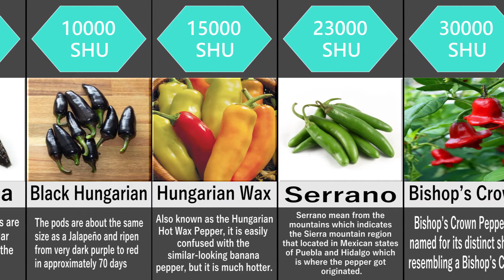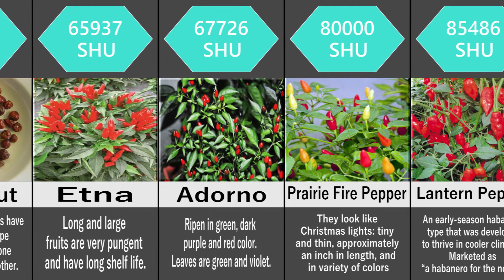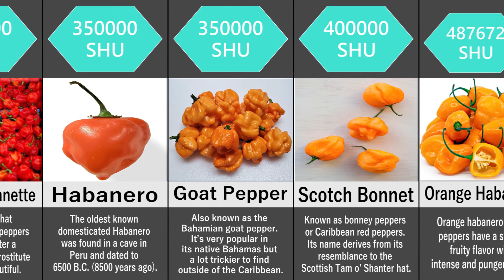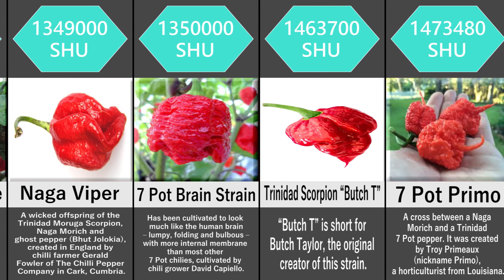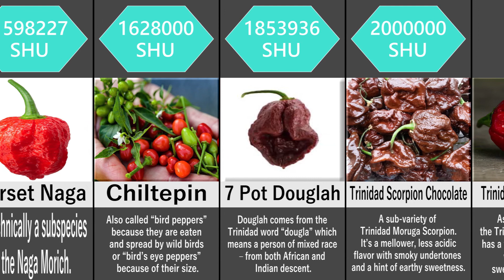Hottest Chilies (Peppers) in The World Comparison | Universal Data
Welcome to Universal Data 👋

The Scoville scale is a measurement of the pungency (spiciness or "heat") of chili peppers, as recorded in Scoville Heat Units (SHU), based on the concentration of capsaicinoids, among which capsaicin is the predominant component. The scale is named after its creator, American pharmacist Wilbur Scoville, whose 1912 method is known as the Scoville organoleptic test.

The information provided by our YouTube channel is for general information purposes only.
All information on this channel is provided in good faith, however we make no representation or warranty of any kind, express or implied regarding the accuracy, adequacy, validity, reliability, availability or completeness of any information in this video.